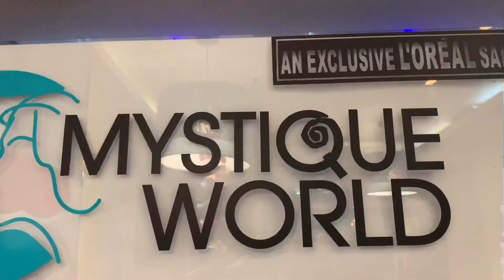Malang | Haircut | Haircut 2020 | InsaneJackie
If you done your work and you suddenly realise you have nothing to do. Then transform yourself this is the best practice to stay motivated 😜
new hairstyle
1like = 1motivation
1subscribe = 3000motivation